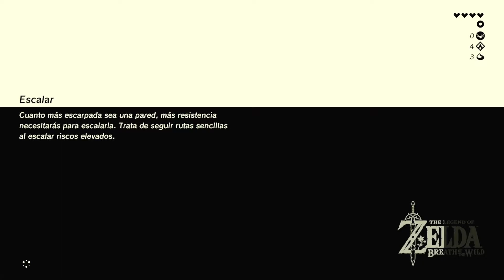ZELDA BREATH OF THE WILD - DE CAMINO A LA ALDEA KAKARIKO ||Capitulo 6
✅Continuamos con la serie de ZELDA BREATH OF THE WILD, en este capitulo nos pondremos en marcha rumbo a la aldea KAKARIKO pero en el camino nos encontraremos con muchas cosas interesantes!!!💓

para que te lleguen notificaciones de los Proximos episodios,
ademas de darle like ya que eso me motiva a seguir subiendo capitulos para ustedes

Si quieres pasar un buen rato, llegaste al canal indicado!!!

Serie de MINECRAFT llamada ESKALOFRIOS TEMPORADA 1!!

Les dejo el facebook del canal - Se publican noticias, encuestas y novedades de los proximos capitulos

Este es el twitter oficial para que vean los avances y noticias de las temporadas que mas les gusta